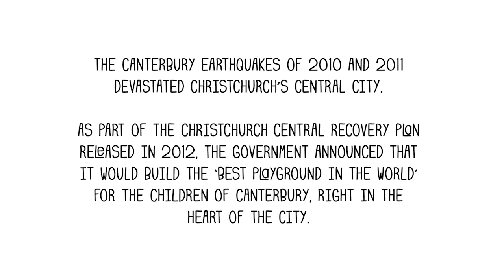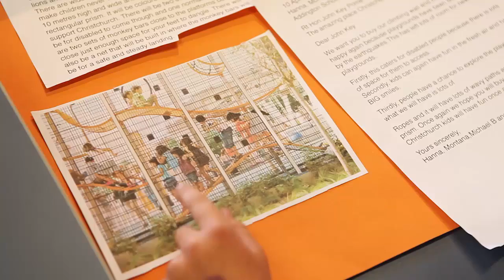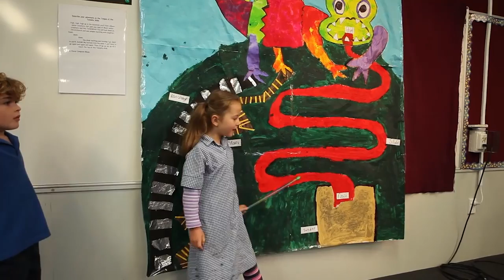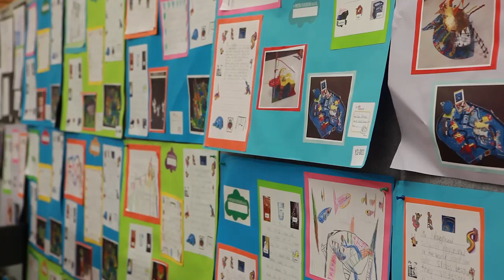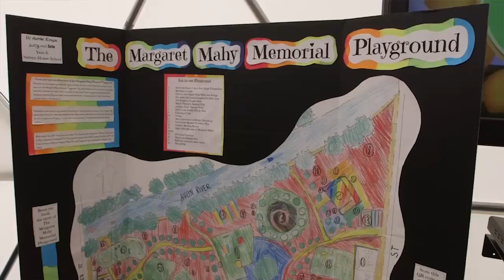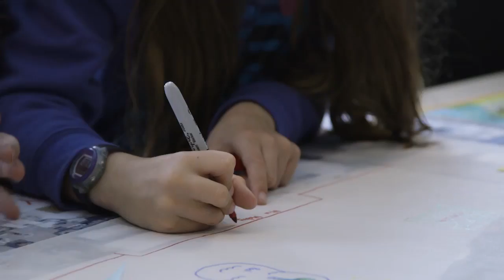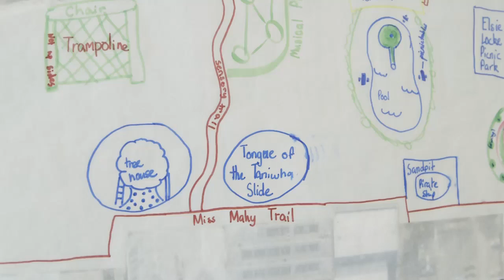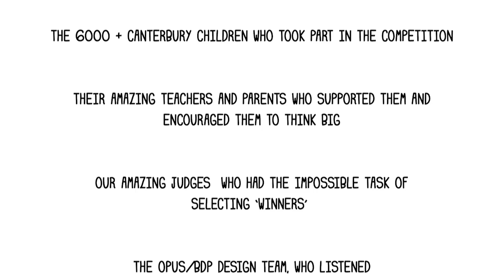The BNZ Amazing Place playground competition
In 2013 we challenged Canterbury children to come up with ideas for ‘the best playground in the world’, to be built in Christchurch’s central city. Take a look at some of their amazing work!

The Amazing Place was a series of competitions for the children of Canterbury of different age groups to have a real say in the future of Christchurch by connecting them with the redevelopment of the central city.